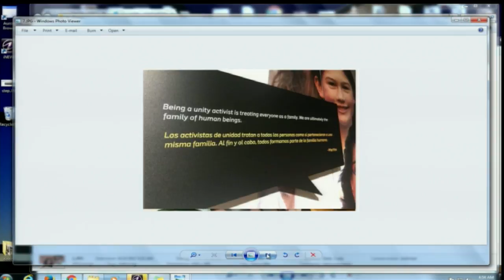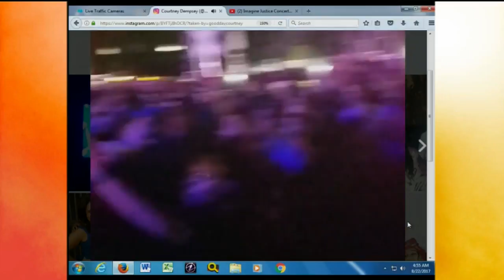Show & Tell: Imagine Justice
Kinsey tells us a great William Hung story, while Cody and Courtney share their “Common” experiences.